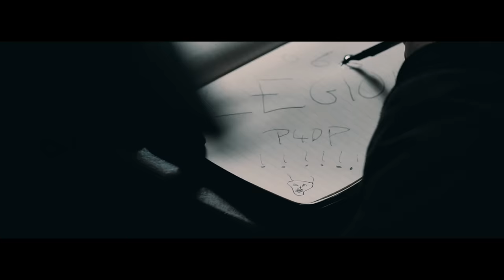Digga D - P4DP (Music Video)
Prod. M1OnTheBeat